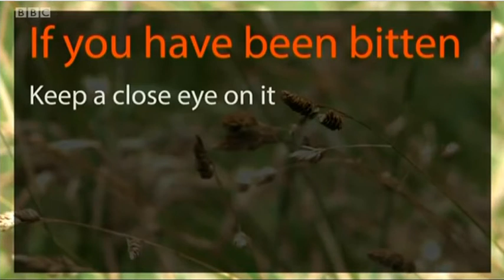Craig Fordham and Julia Knight Interview - BBC South East Evening News - 4.01.19